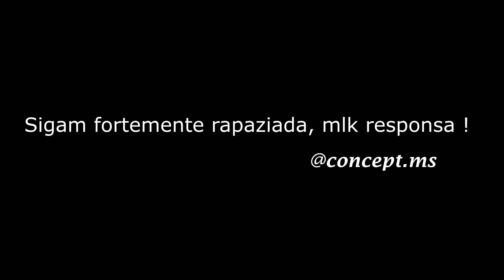TRANSFORMEI MINHA MOTO - PARCERIA NOVA !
MAIS UM VIDEO PARA VOCÊS !!

COMENTEM O QUE ACHOU !!

E FAVORITEM SE REALMENTE GOSTARAM !!

CANAIS PARCEIROS !

PARCERIAS:

WEB GRÁFICA EXPRESSA